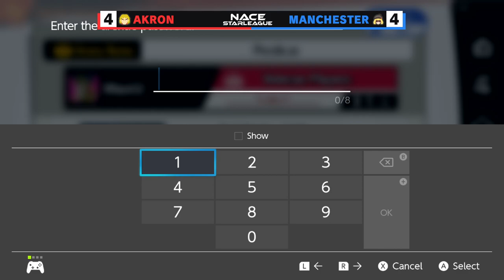Akron vs Manchester | NACESTARLEAGUE Super Conference